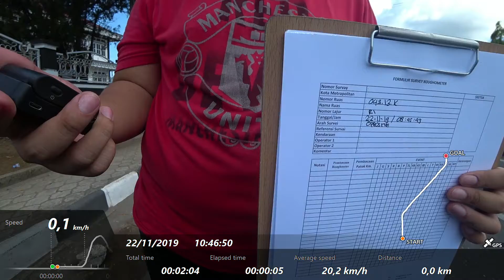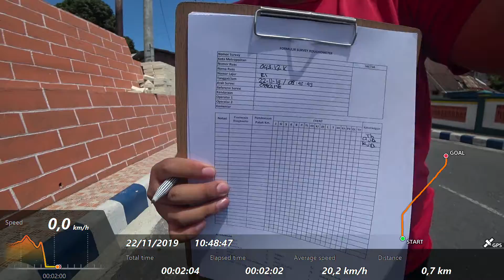60-04313 OPPOSITE (R1) S2 2019